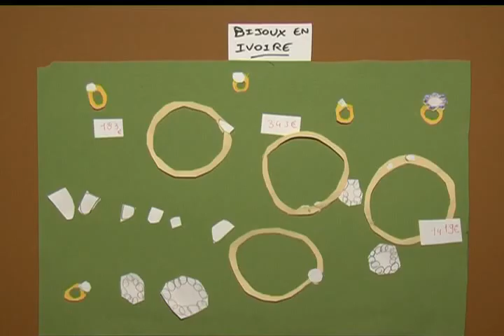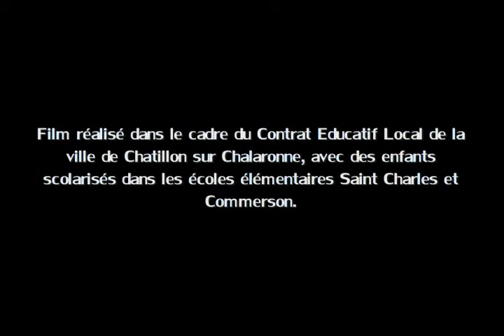sos animaux en danger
Film d'atelier du festival du film d'animation pour la jeunesse de Bourg en Bresse, réalisé en 2010